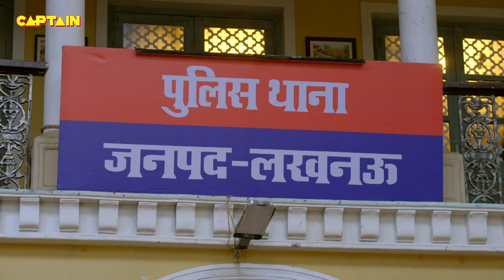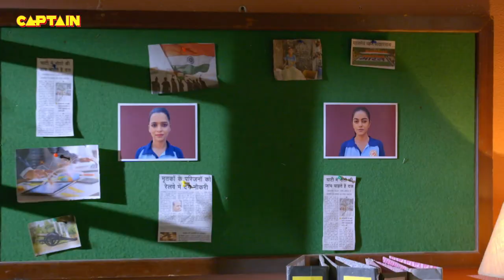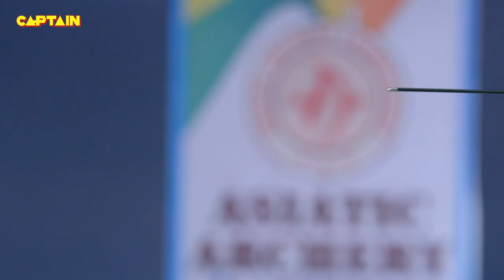Puja को इंसाफ दिलाने के लिए बने जब Santosh और Cheetah भिखारी || Maddam Sir Ep.521